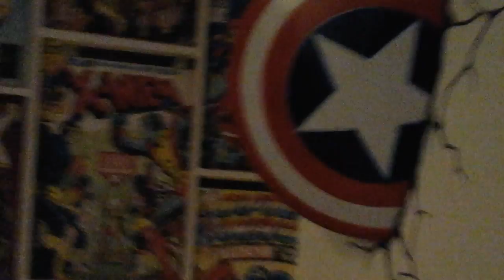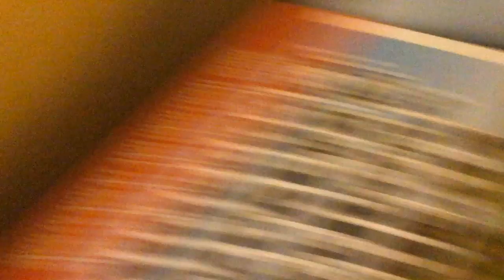Brick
My world